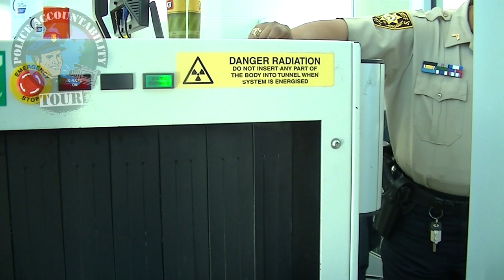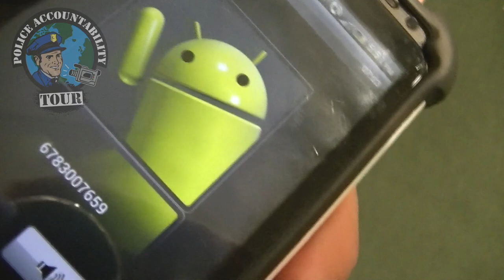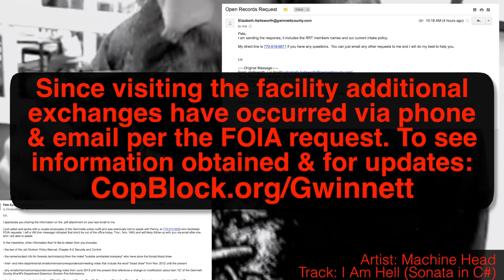Gwinnett County Employees Use of Forced Blood Draws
When in Atlanta, the 8th stop of the Police Accountability Tour Pete & Garret, joined by Mike from CopBlock Central FL, stopped by the Gwinnett County Sheriff's Office facility to inquire about their "No Refusals" policy.

The initiation of force against a person is never justified. That statement remains factual whether the action is done by you, your neighbor, or someone who happens to don a badge.